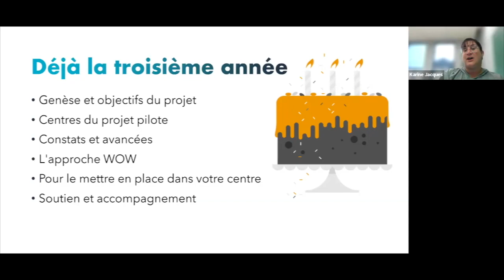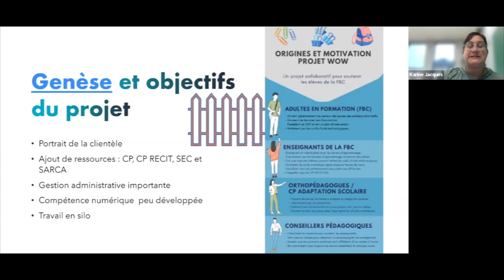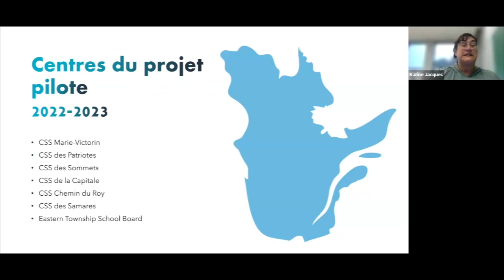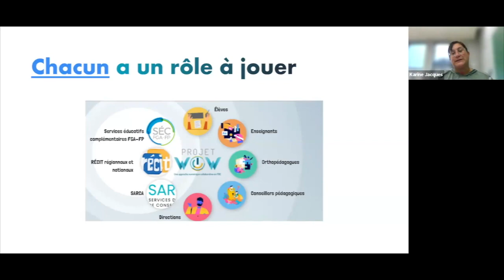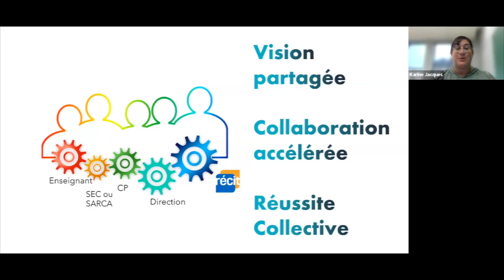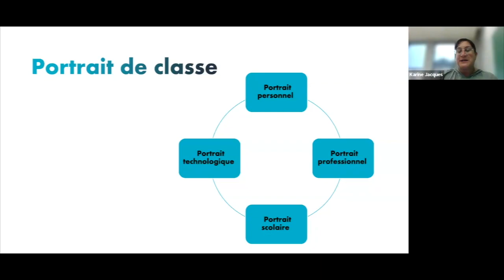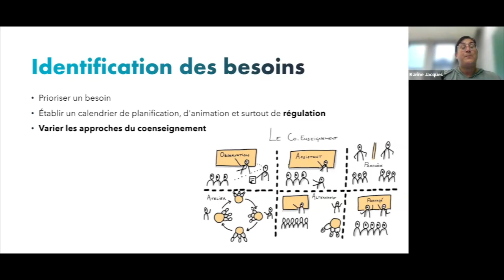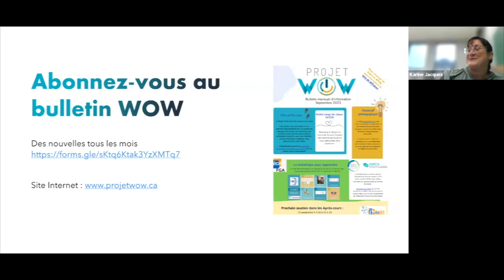Présentation du projet WOW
Présentation du projet WoW par Karine Jacques, orthopédagogue, accompagnement national des Services éducatifs complémentaires FGA-FP
Sommaire
0:00 Présentation
2:56 Genèse et objectifs du projet
9:04 Les Centres qui participent au projet
10:24 Les rôles de chacun
14:02 Pour le mettre en place dans votre centre
16:12 Démarche à suivre
19:28 - Portrait de classe
23:52 - Identification des besoins
24:54 Utilisation du numérique
25:31 Régulation
26:05 Soutien et accompagnment